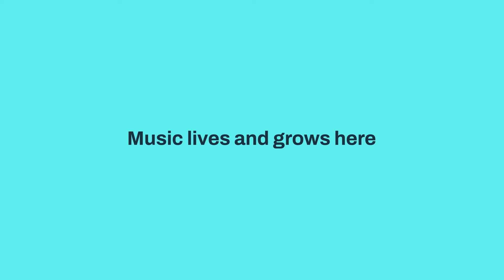The Magpies - Run River Run (Live From The Glasshouse)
Performed live at The Glasshouse ICM in Gateshead in December 2023.

Banjo, vocals: Bella Gaffney
Fiddle, vocals: Holly Brandon
Guitar, vocals: Ellie Gowers

Video by Rob Irish, filmed at The Glasshouse ICM.